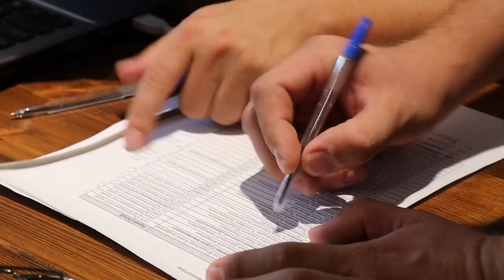В храме Рождества Христова состоялся шахматный турнир.